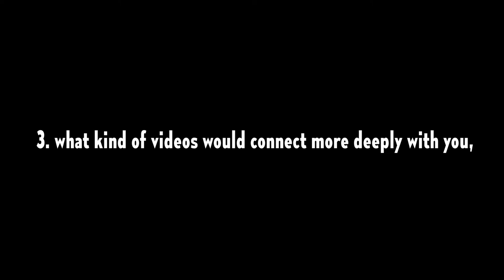week 8 of 52: "Harbur Talk announcement"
Today's a special day!